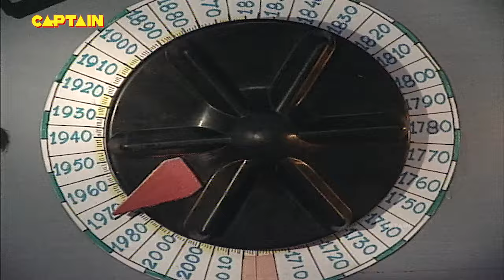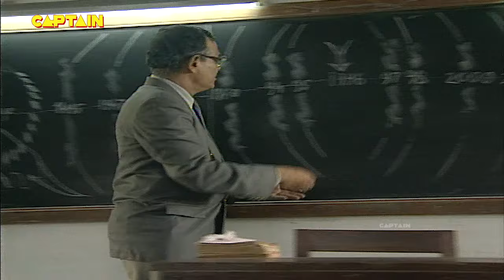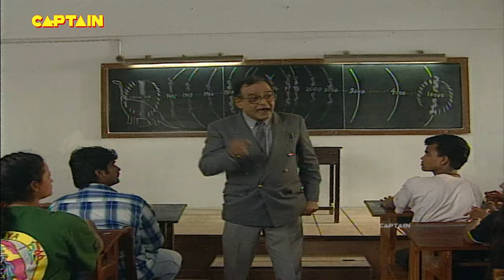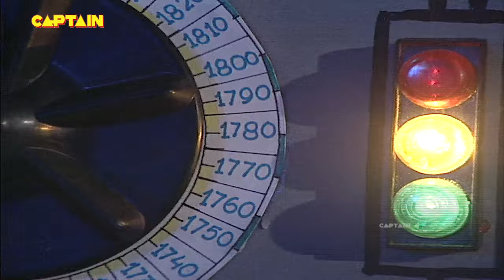Past में पहुँच गया एक खतरनाक मुजरिम || AAHAT S 1 EP 47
Ep 47: The Time Machine
A professor cum scientist is experimenting on Time Travelling. He gives a lecture to his fellow students about the Time Travelling possibilities and asks them to create a paper regarding that. A student follows him and pleads to share his current works with her.